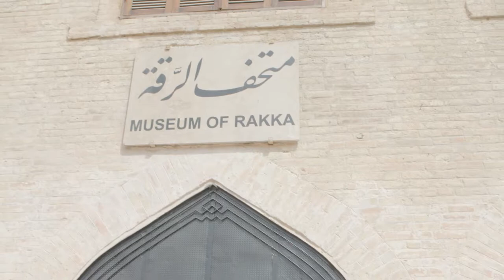Geneva Peace Week | Fight for Humanity and ALIPH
This short video demonstrates how protecting cultural heritage has the power to build peace and community using a few case studies from the northeast of Syria.

This video was produced for Geneva Peace Week, November 2020